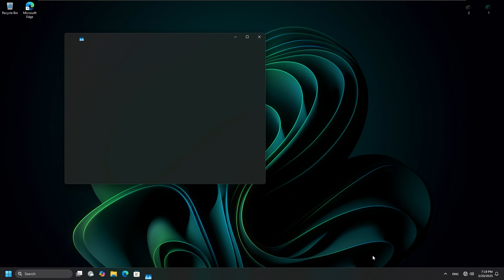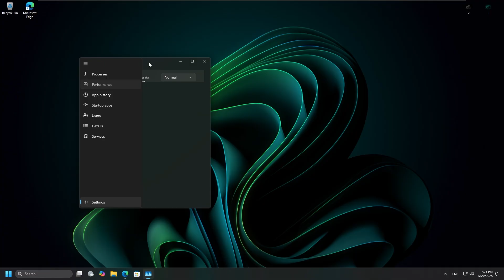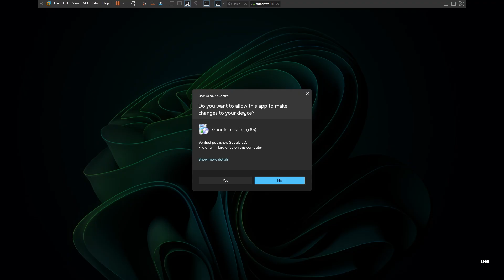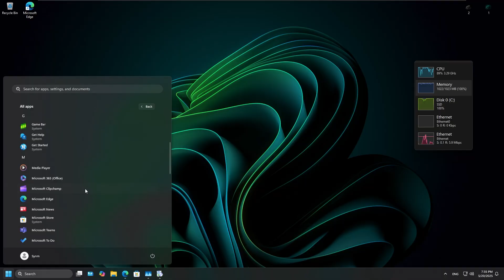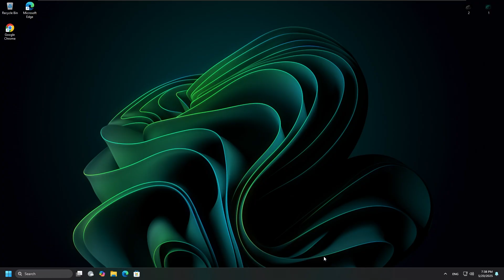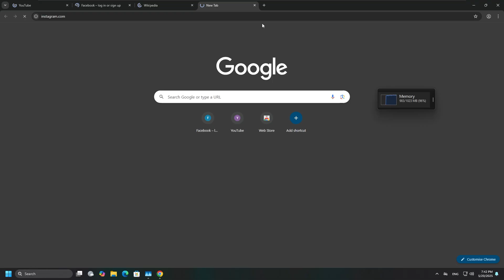RUNNING WINDOWS 11 WITH 1GB OF RAM ON YEAR 2025 !!